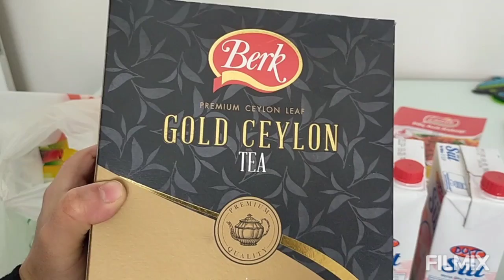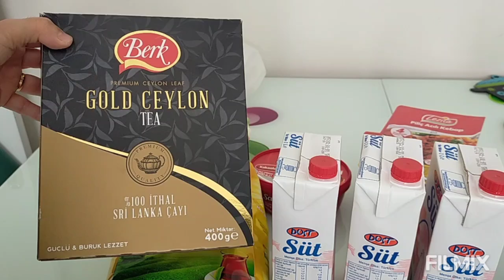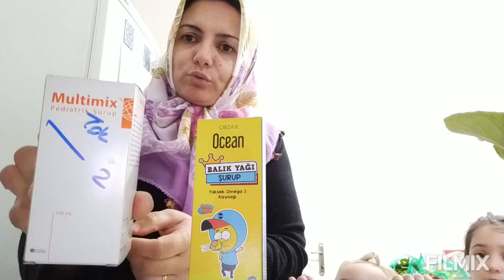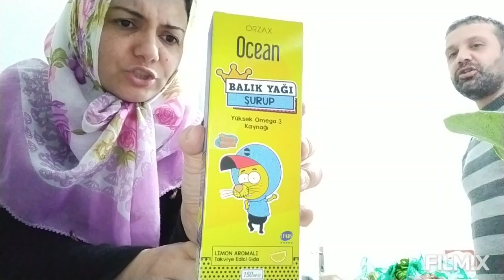ALİ VERGİ DAİRESİNE GİTTİ,BU İŞ ÇOK ZOR OLACAK ❌BANA NELER ALMIŞ⁉️TERASIN YENİ HALİ, BALIK YAĞI